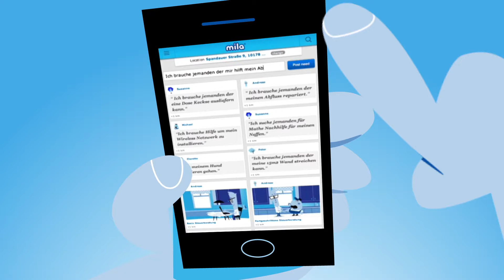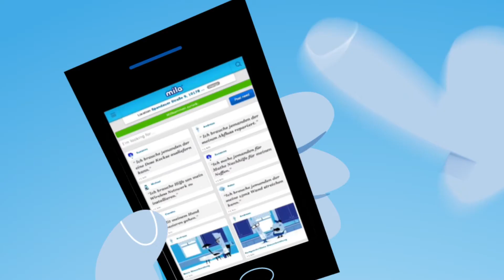Mila Explenation Movie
Movie about the new features of Mila